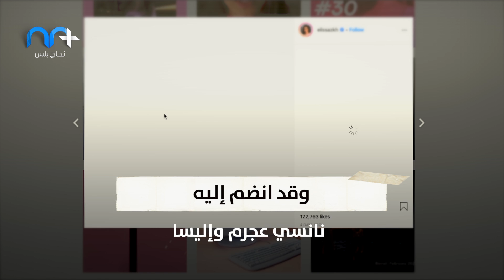إيلي صعب يقف مع المبدعين في زمن فيروس كورونا .. كيف ذلك ؟